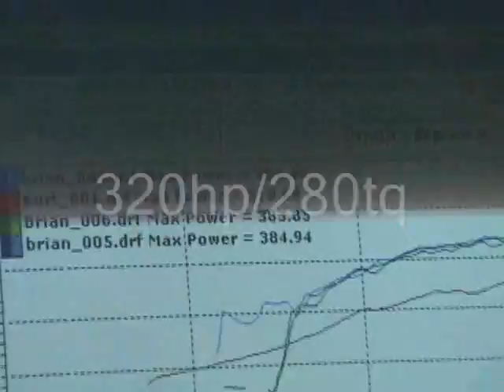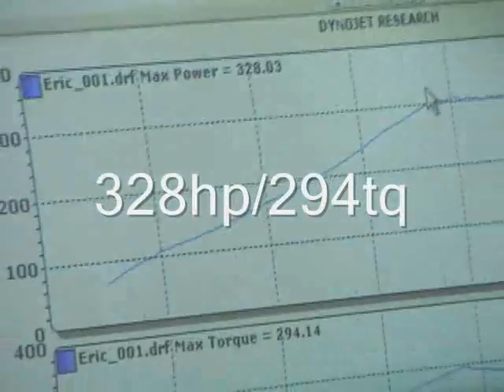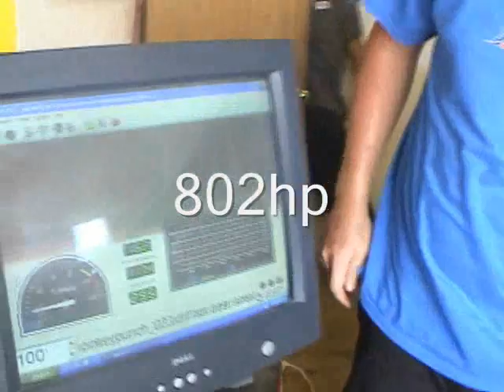8/26/2006 - Supra Dyno Day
6 supras dynoed in 100+ temps
made for lower numbers

1 na-t
3 stock twin
2 single

For chroming and polishing services